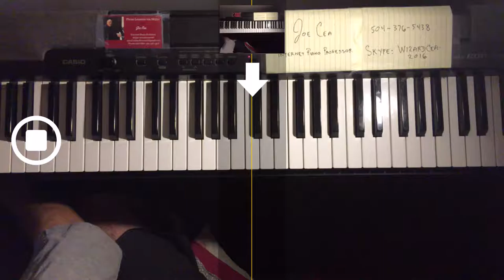Ellingtonia 2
skype: wizardcea2016

Your support helps keep music alive